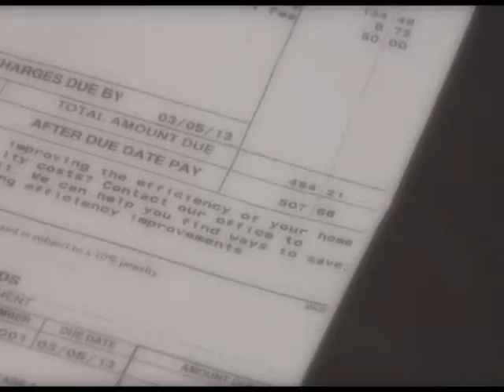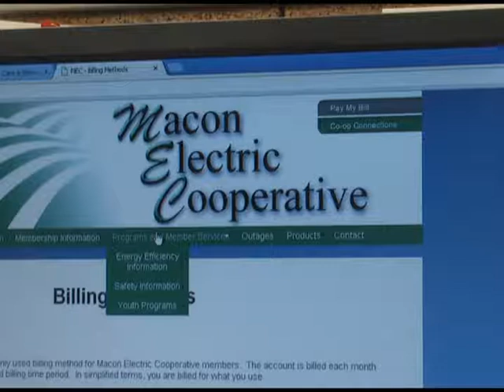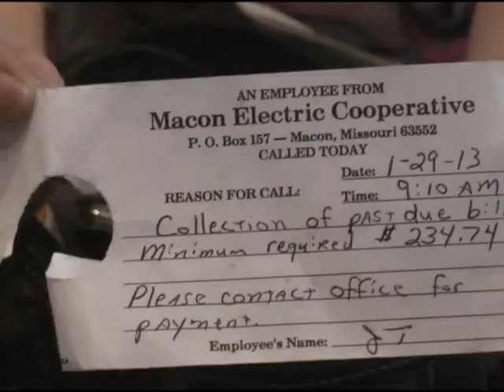Woman heated with electric cooperative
A woman admits she had an overdue electric bill, but still claims her fees added up to more than the original balance... KTVO's Justin Andrews reports.